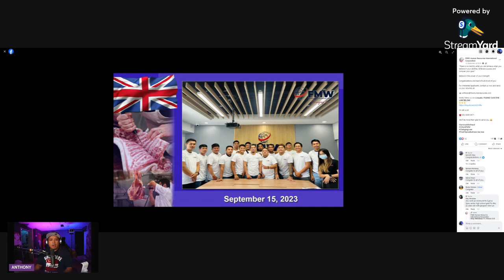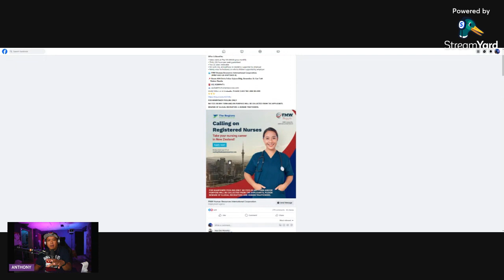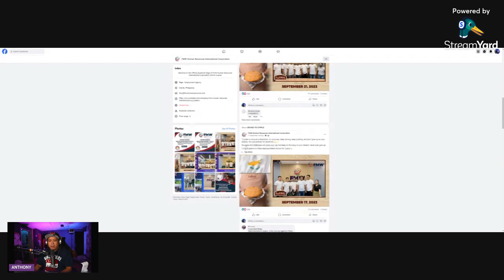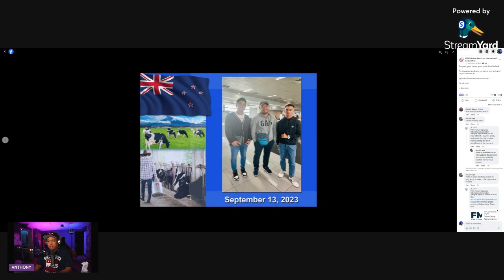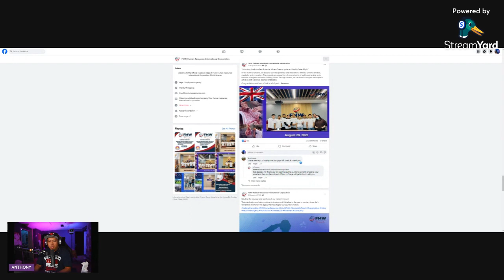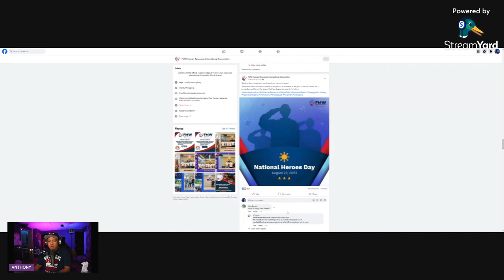EPISODE 74: MGA PINOY NA BUTCHERS DUMATING NA ULIT SA UNITED KINGDOM I BUHAY UNITED KINGDOM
Congratulations sa mga bagong deploy na mga butchers dito sa UK nito lang nakaraang Sept 15.

WHAT'S IN MY BAG FOR VLOGGING:
1.  Sony A5000:

2.  Sony a7RII

3.  DJI Mavic Air (Drone)

4. studio Lighting Studio Kit

5.  Rode VideoMic
a. Cheap Shotgun mic

6.   GoPro HERO 5 (waterproof)

7.  MACBOOK PRO

PRODUCED:
ANTHONYMELENDREZ